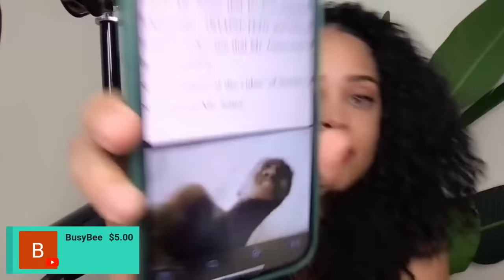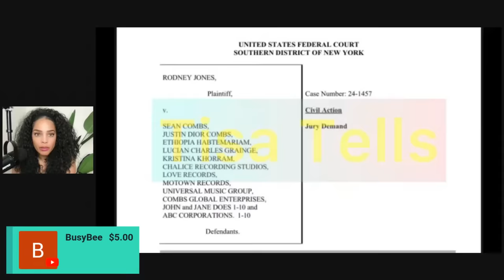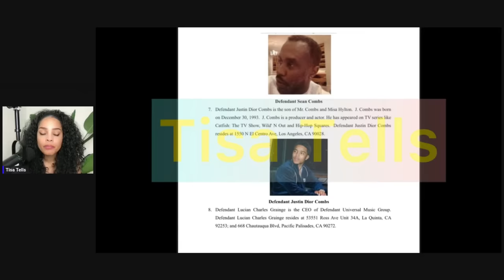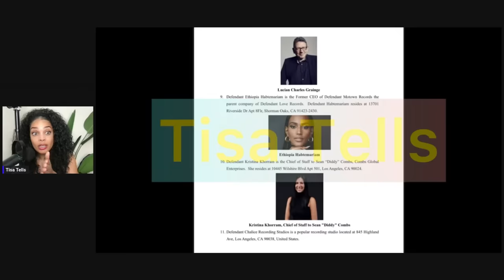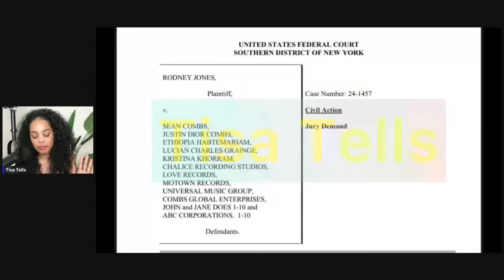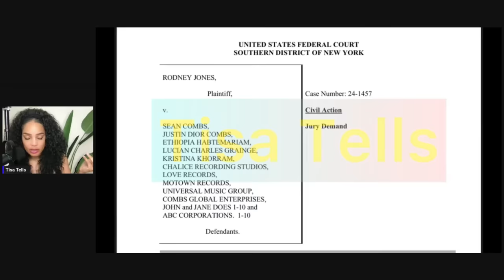Pt1|Full COURT Docs|MALE FO VICTIM EXPOSES Diddy & Justin|DISTURBING “Bonding” Ritual